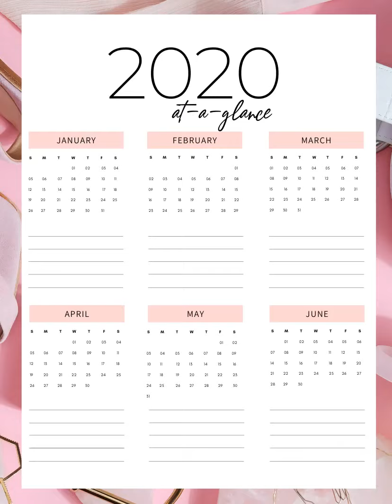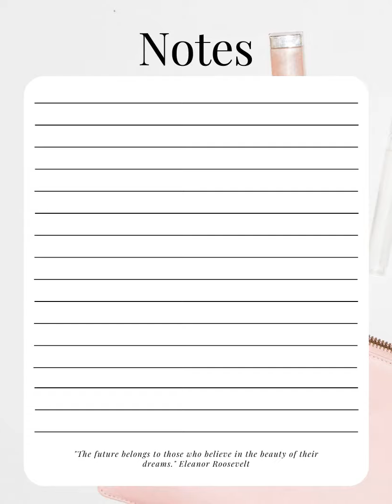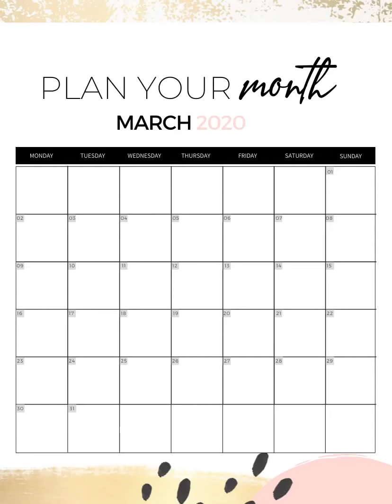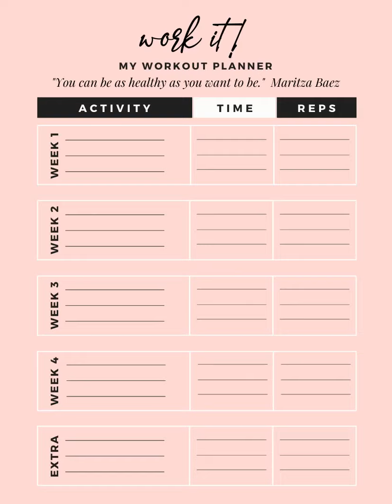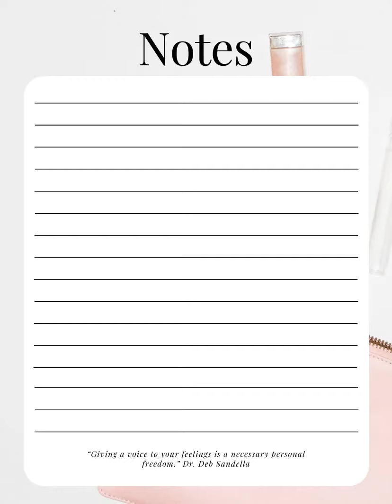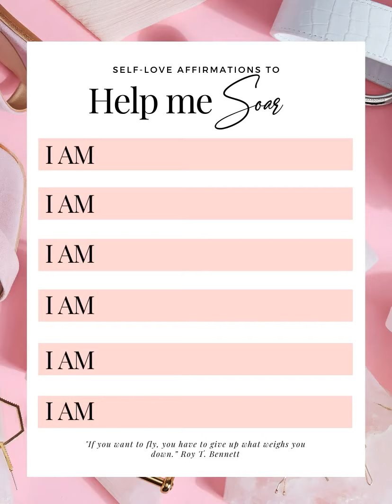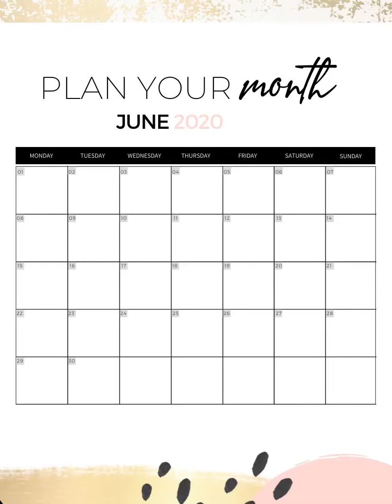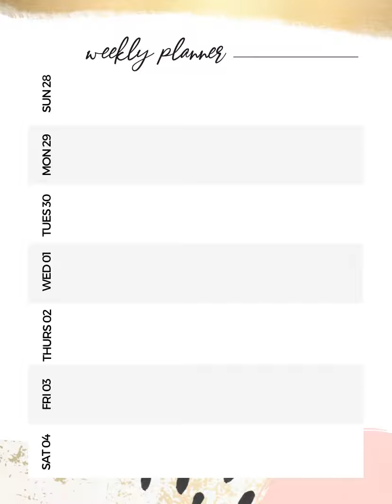I Am Beauty Watch Me Soar Beauty, Skincare, and Wellness 2020 Annual Planner and Journal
It's also available as a PDF download (that comes with $94 in FREEBIES)

This 170-page planner will help skincare and beauty enthusiasts (both advanced and beginners) to get organized, gain clarity and perfect their wellness routines by providing comprehensive planning sheets, exercises, and ongoing guidance along the way as part of an EXCLUSIVE community.

These are just some of the specialty pages.  The planner itself is 170 pages

100 inspirational quotes

120 practical ways to boost your beauty, skincare & wellness routines

A 30-day Beauty Challenge

A 30-day Skincare Challenge

A 30-day Fitness Challenge

A 30-day Journaling Challenge

2020 Goals & Yearly Planner

Quarterly Goals Trackers

Quarterly Workout Planners

Monthly Planners

Monthly Self Care Planners

Monthly Self Love Affirmations

Monthly Notes Pages

Weekly Planners

Weekly Beauty Ritual Trackers

When you Purchase this Planner, you will also receive:

DiY Skincare Recipes eBook $24 Value!
18 pages packed with:

3 recipes for natural cleansers for radiant skin
1 recipe for a natural exfoliator
4 recipes for toners
2 recipes for moisturizers
4 recipes for facial masks

How a Daily Planner Can Change Your Life eBook $24 Value!

38-page eBook, 7,984 words

Chapter 1 – Basics of Using a Daily Planner
Chapter 2 – How a Planner Can Change Your Life
Chapter 3 – Quick Guide to Choosing the Perfect Planner
Chapter 4 – Types of Planner Pages and Layouts
Chapter 5 – Setting Up Your Planner
Chapter 6 – Creating a Daily Planner Routine
Chapter 7 – How to Become More Organized with a Planner
Chapter 8 – Create Positive Habits with Your Planner
Chapter 9 – Become a Healthier You with the Planner
Chapter 10 – Use Your Planner for Increased Productivity
Chapter 11 – How to Find Planner Inspiration
Chapter 12 – More Tips for Using Your Planner Effectively

Gratitude & Empowerment Mini-Course $127 Value!
This course contains:

125-page Gratitude Workbook
12-minute video to go along with the Workbook
3 segment Empowerment audio guide with transcripts
12-page Goal Setting workbook

LET’S CONNECT

Influencers!  Connect with Brands!

*I am a participant in the Amazon Services LLC Associates Program, an affiliate advertising program designed to provide a means for us to earn fees by linking to Amazon.com and affiliated sites. If you purchase anything through them, I will get a small referral fee and you will be supporting me and my blog at no extra cost to you, so thank you!*